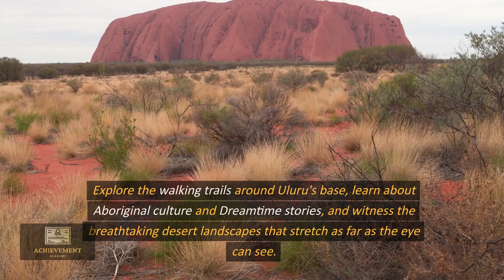Top 10 Best places in Australia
Embark on a global journey with AchievementAcademy, where wanderlust meets adventure! 🌍✈️ Explore the diverse cultures, breathtaking landscapes, and hidden gems of different countries around the world. Join us as we share travel tips, immersive experiences, and captivating stories that will inspire your next adventure. Whether you're a seasoned globetrotter or an armchair traveler, our channel is your passport to a world of discovery. Let the exploration begin! 🗺️ travelinspiration AdventureAwaits ExploreTheWorld"